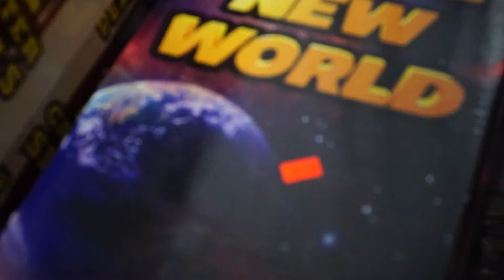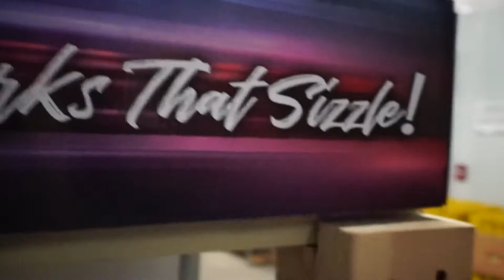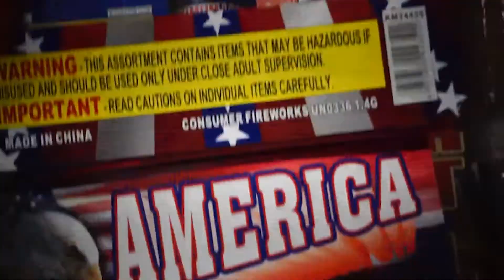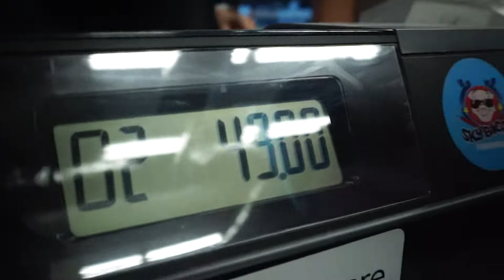LOST FOOTAGE: 2021 All-Star Fireworks Trip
I just found footage of my fireworks trrip from last year! I thought I would have ever found it. But lets take a sneak peak!! CAN"T wait for the video this year.